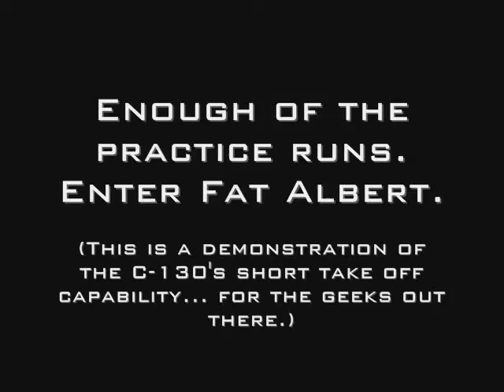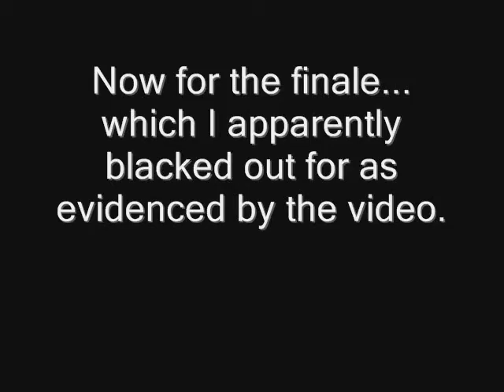Blue Angels @ Annapolis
A compilation of video and pictures taken on May 22, 2007 of the Blue Angels at the US Naval Academy.